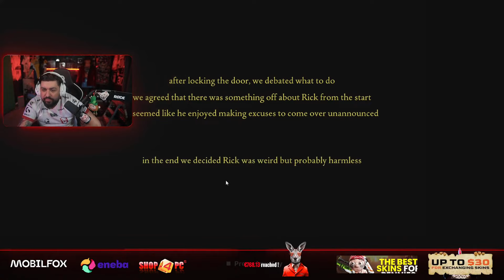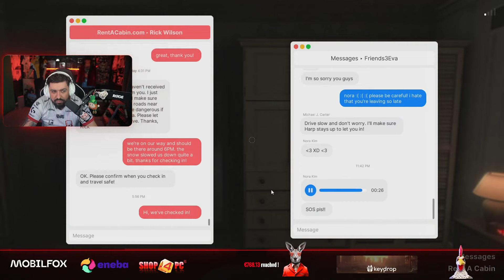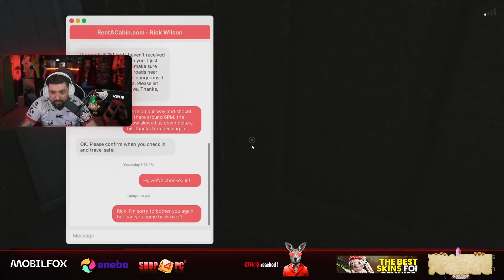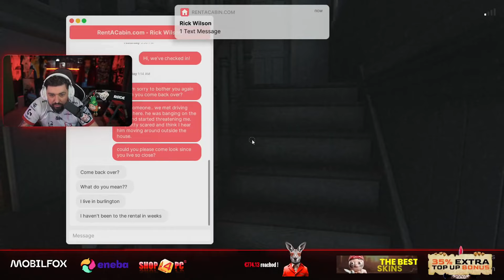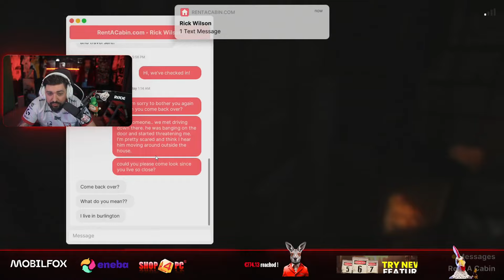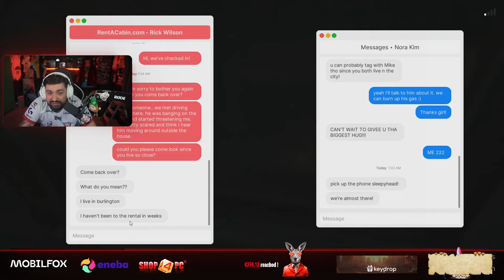IMOGEN SE JOACA FEARS OF FATHOM PART.3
✅ Imogen:   @imogen30

🎥Acest video este doar pentru divertisment, poate contine limbaj licentios si trebuie tratat ca atare!